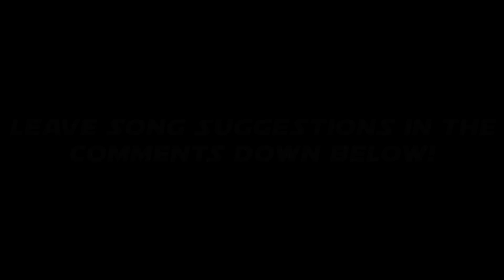Star Wars AMV [Wolves] - Sam Tinnesz -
⋆ I own neither the picture nor the song, or any of the scenes in this video, this video is purely fan-made.